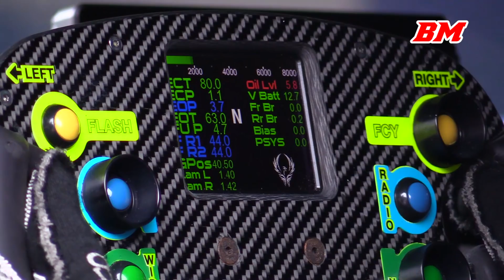FORD GT GTE - Flybys & downshifts (Spa test 2018)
Engine: V6 twin Turbo / 3,500 cc / 213.5 cu in
Power: 530 hp / 394,5 kw
Torque: 669,8 nm / 494 ft lb
Weight: 1240 kg / 2733.7 lbs

Event: Testdays
Track: Spa-Francorchamps
Date: 27th and 28th of march 2018

Team: FORD CHIP GANASSI TEAM UK
Drivers car #66: Stefan Mücke (DEU)/ Olivier Pla (FRA) / Billy Johnson (USA)
Drivers car #67: Andy Priaulx (GBR) / Harry Tincknell (GBR) / Tony Kanaan (BRA)

Filmed with Canon Legria HF G40 + Røde Videomic Pro